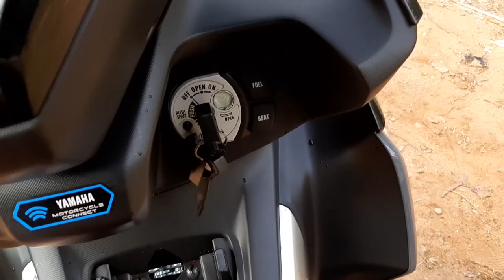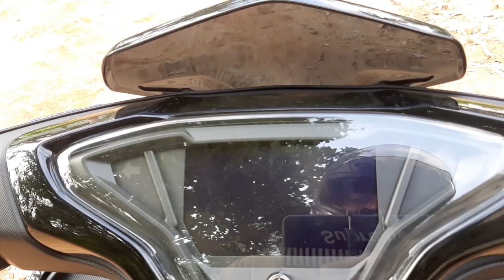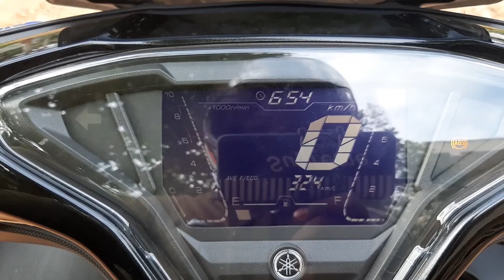Yamaha Aerox 155 | Maxi Scooter | Itz Bean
Here is the most detailed review of the Aerox 155.

MM motors
Kalingarajapuram
Nithiravilai
Kanyakumari
Tamil Nadu 629154